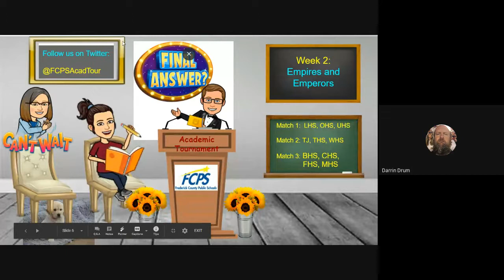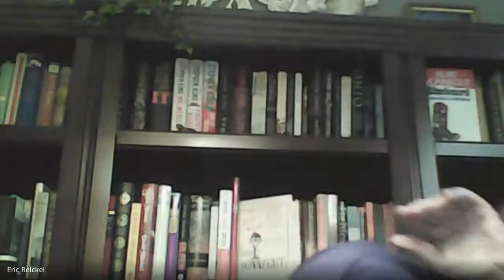Academic Tournament - January 15, 2021 - Match 2 - Governor Thomas Johnson, Tuscarora, Walkersville